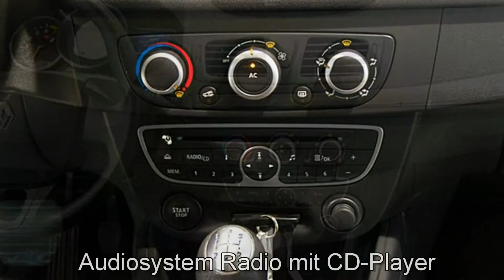Renault Megane 1.6 16V 100 Authentique 575777 "AUTOHAUS S&K NEU WULMSTORF"